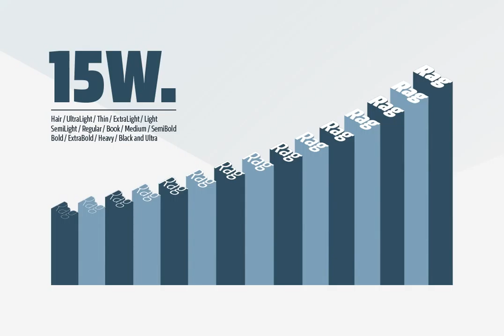Sans Beam Font Download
Download Sans Beam Font

After releasing Amsi in 2015, this year Sans Beam is now ready to launch with the design that support many different usability from Headline to Body text, and specifically designed to be compatible with other font families of Stawix Foundry.

This typeface has been designed under the simple idea of ‘Choose. Play. Repeat.’ on the limited space of typographic layout, in which most of the time faces the problem of choosing appropriate font weight that would serve the right intention. This typeface is designed to erase those problems, preventing impossibility in designer’s layout in both Body Text and Headline, which comes in 15 different weights.